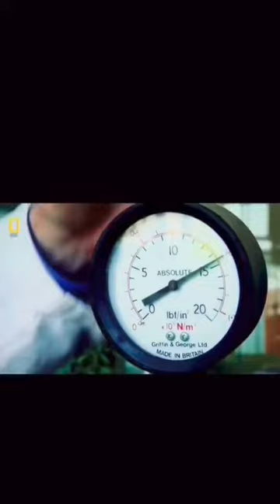What is cavitation and aeration (ventilation) on a boat propeller?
Bet you have been calling cavitation the wrong thing for years.